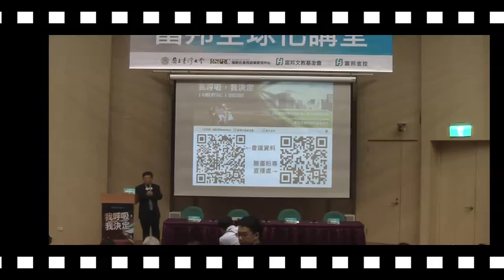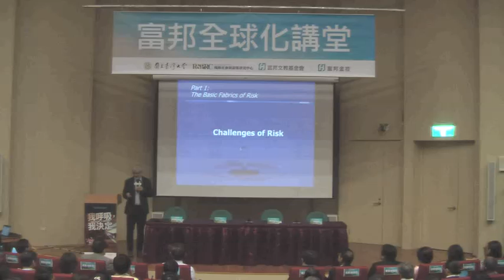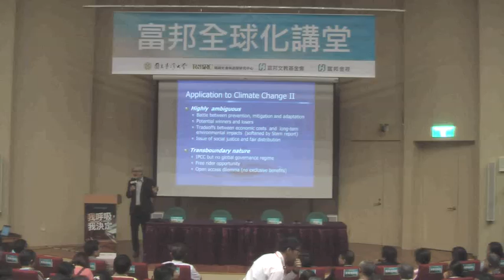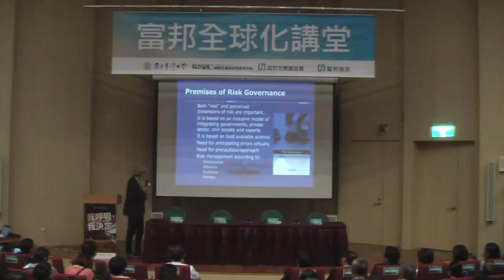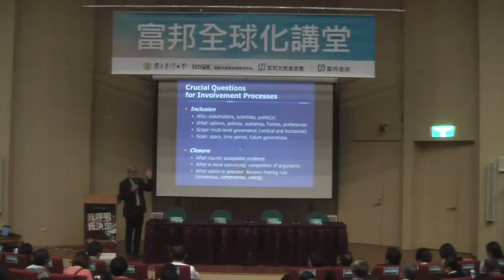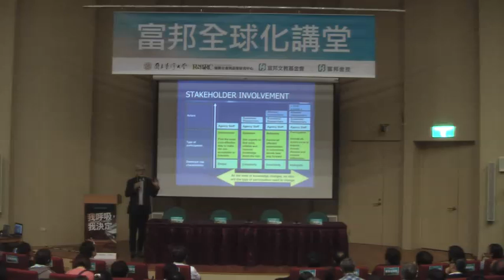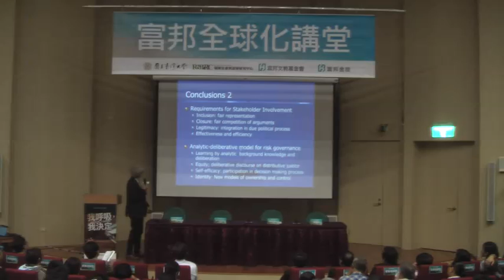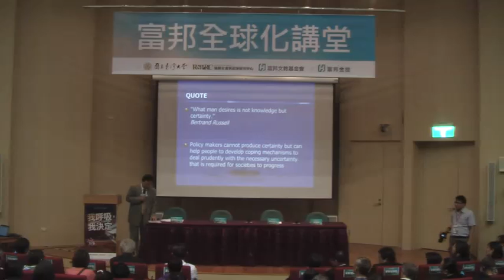5月27日 富邦全球化講堂：我呼吸 我決定- Prof. Dr. Ortwin Renn 專題演講 題目：公民參與因應氣候變遷-理論與實踐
本次講堂則以「我呼吸 我決定」為主題，談公民協力如何共同因應氣候變遷與空氣污染，於上午場次邀請到國際風險治理重要學者，同時也是德國國際前瞻永續研究院(IASS)科學主任Prof. Dr. Ortwin Renn專題演講，探討因應氣候變遷時公民參與之重要性與機制設計，講題為「公民參與因應氣候變遷-理論與實踐（Participatory Methods to Cope with Climate Change - Concept and Applications）」；下午場次則邀請到知名的科技與社會研究(STS)學者、美國卓克索大學（Drexel University） 政治學系教授Prof. Dr. Gwen Ottinger專題演講，講題為「環境正義的資訊基礎建設（Information Infrastructures for Environmental Justice）」。除了兩場專題演講外，亦規劃一場對談，在TWiT（Taiwan in Transition）脈絡下將就公民科學如何有助空污治理此主題，邀請各方學者與行動者對談。希冀以此為始，理出「許一個臺灣能源轉型新願景-- TWiT（Taiwan in Transition）」的想像，建構變革行動者(change agent)間的合作網絡，共同啟動臺灣轉型之路，讓我們一起「我呼吸 我決定」。

貴賓： 臺灣大學 張慶瑞 副校長
Prof. Dr. Ortwin Renn 專題演講
題目：公民參與因應氣候變遷-理論與實踐
臺灣大學風險社會與政策研究中心 周桂田主任 主持